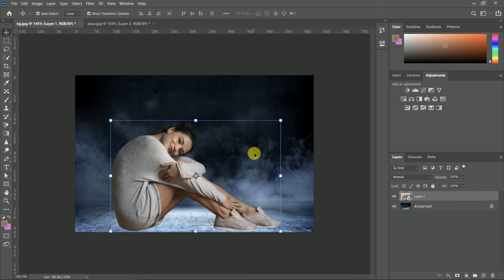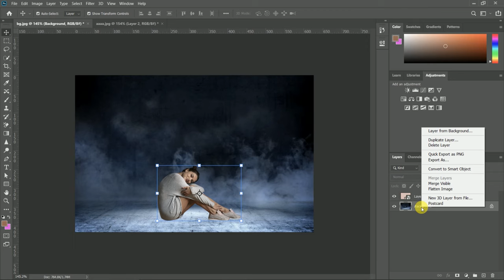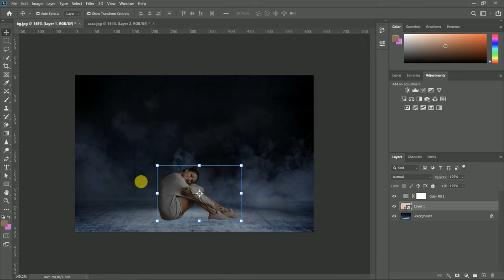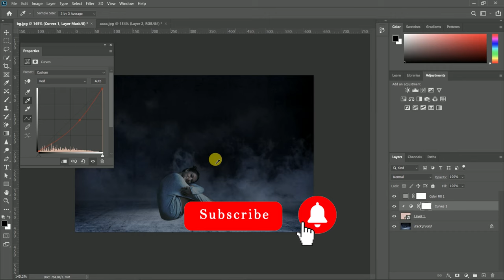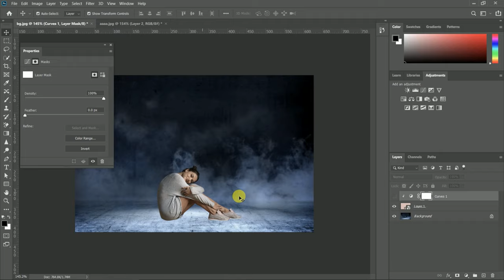🤯 How To Match Image With Background In Photoshop cc || Photoshop Tutorial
This Photoshop tutorials covers how to match image with background color , everything on Photoshop in this video

We will be using a free stock photo from pixels/Freepic.com so, you follow along to create your own.

In This Tutorial Cover tittle -

Match color with 3 major clicks in Photoshop

How to match a subject with background in Photoshop

Color matching in Photoshop fast and easy method

Photoshop color match

Photo matching with the background with 3 tricks and tips

How to match a subject into any background in Photoshop

Check & Match color Precisely in Photoshop

Compositing secrets blend image matching

Photoshop Tips, tricks and hacks

How to Match Image with Background in Photoshop cc

How to you blend a background in Photoshop

How to do Match an Object to the background In Photoshop

Color Match between Different Photos in Photoshop

Path Sketch -

Face Manipulation -

For more creative idea follow and Tag me